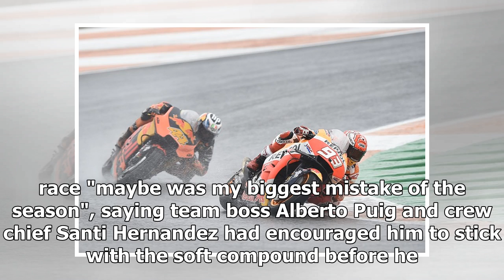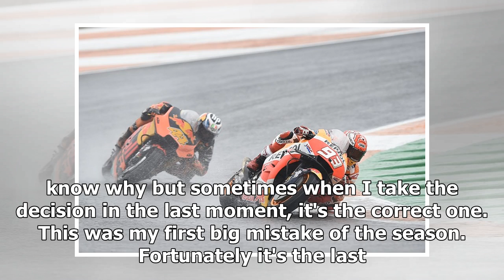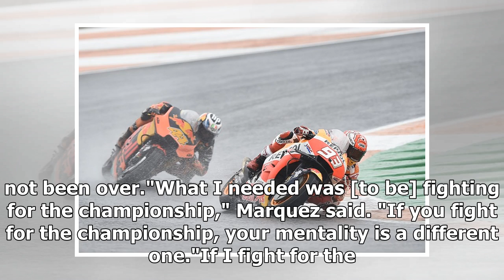Marc Marquez: Valencia 'my first big mistake' of 2018 MotoGP season | k production channel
Marc Marquez said his bold tyre choice for the MotoGP season finale at Valencia was his "first big mistake" of the 2018 campaign. Marquez, who had sealed his fi...